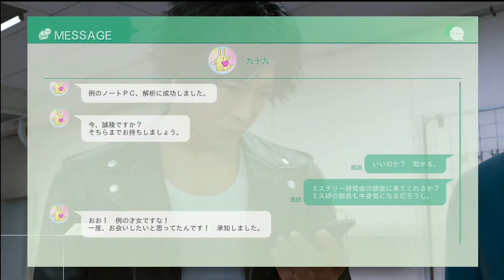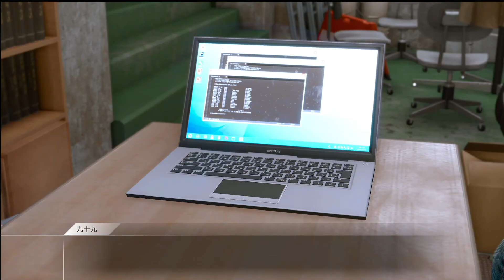【ユースドラマ ロボット部#4】ロストジャッジメント PS5※ネタバレ注意【1080p60fps】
ユースドラマ ロボット部プレイ動画。いよいよロボット部最終話！八神たちは最強軍団に勝てるのか！？※会話の速度がちょっと遅めになってます。遅いと感じられた方は設定で再生速度の倍率を変えて見ていただけると幸いです。

00:00 沖手河の変化
07:22 車埼とひったくりロボ
22:27 そして決勝へ